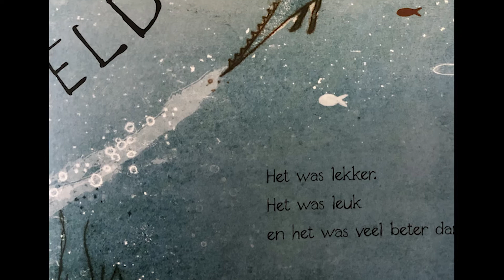De draak die niet van vuur hield - Gemma Merino - Uitgeverij Lemniscaat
De aanbiedingstekst van Gemma Merino, De draak die niet van vuur hield. Een prentenboek van Uitgeverij Lemniscaat. Bekijk ook eens